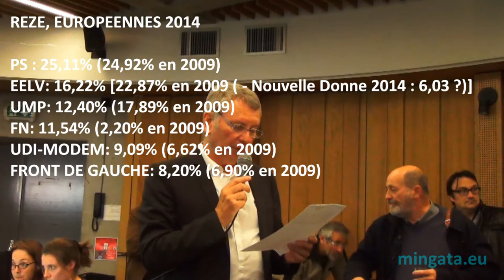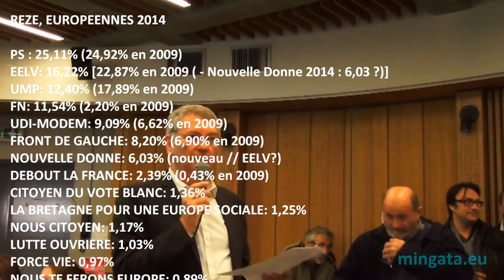Européennes 2014: les résultats à Rezé(44)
FIN - Les européennes 2014, avec les yeux d'un écolo...
Caméra (presque) cachée d'un co-listier de